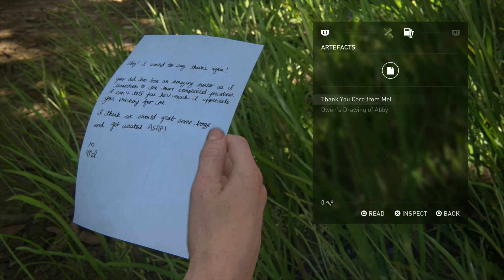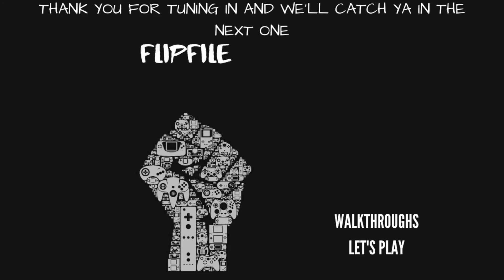The Last Of Us Part II Walkthrough - Part 44: Tracking Lesson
The Last of Us Part II is an action-adventure game developed by Naughty Dog and published by Sony Interactive Entertainment for the PlayStation 4 and Playstation 5. Set five years after the events of The Last of Us, the game contains survival horror elements and is played from the third-person perspective. Players can use firearms, improvised weapons, and stealth to defend against hostile humans and cannibalistic creatures infected by a mutated strain of the Cordyceps fungus.

Characters include:
Abby – A stocky woman whom Emily hunted for unknown reasons.

Sudotack ST-810 USB Professional Microphone: